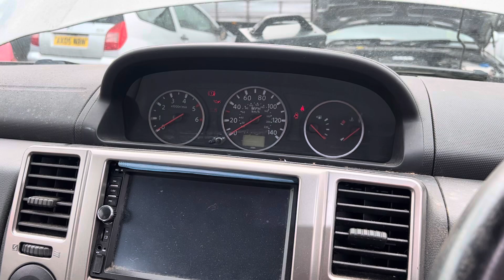Разборка Nissan-X-Trail (T30) 2001-2006, 2.2 (VIN:JN1TENT30U0228383) SH55XVZ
Основные характеристики:
Год выпуска: 2005
Двигатель: 221675
Объём двигателя: 2.2
Тип двигателя: Дизель
Коробка передач: КПП 6-ст.мех.(МКПП)
Кузов: Универсал
Смотри каталог запчастей Nissan-X-Trail (T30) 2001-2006 на :
⏰ Режим работы колл-центра:
08:00 – 20:00 – ежедневно